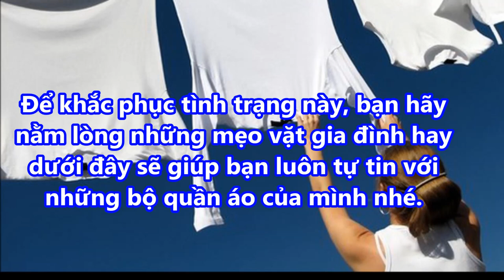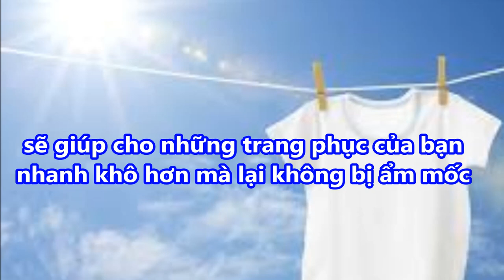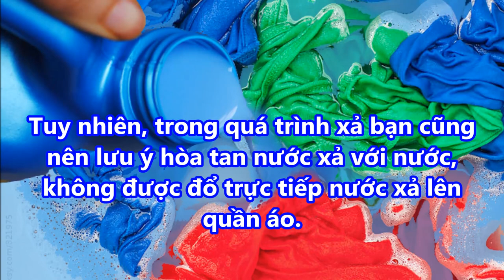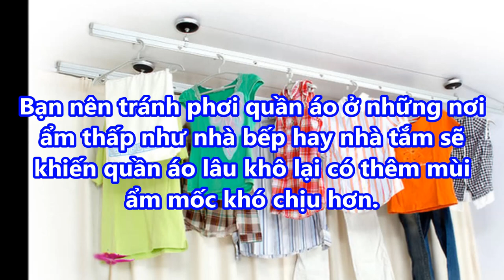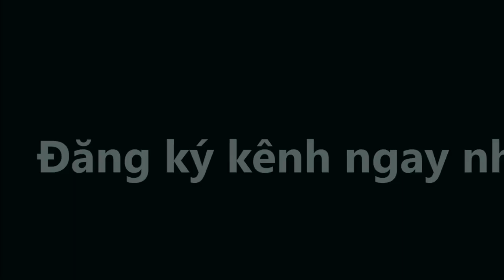BÍ QUYẾT làm cho QUẦN ÁO NHANH KHÔ ngày MƯA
-  99% phụ nữ “điên cuồng” đi mua oxy già về trị mụn, dưỡng da, làm trắng răng sau khi phát hiện công dụng: